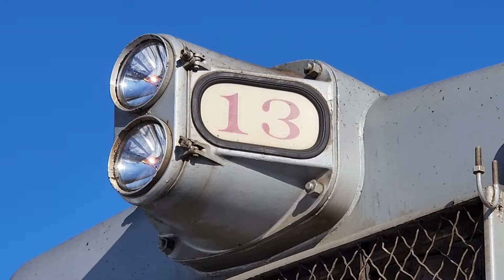Clearing switches and pushing snow on the DL&W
Depew Lancaster & Western drift buster extra.